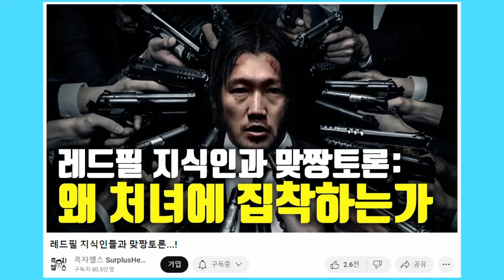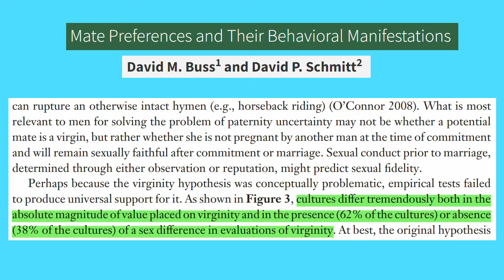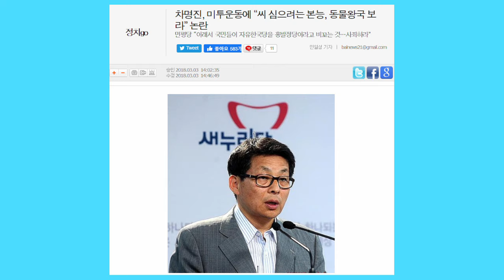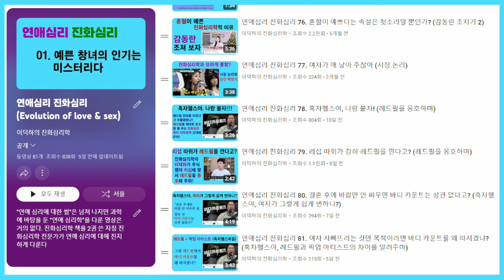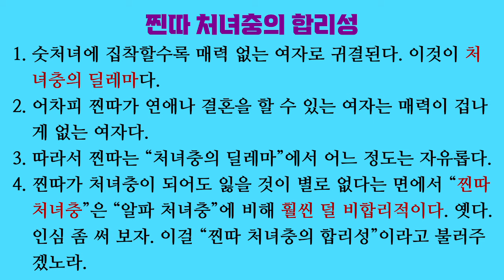연애심리 진화심리 82. 21세기 한국에서 어떤 여자들이 숫처녀일까? (진화심리학이 처녀충에게 들려주는 이야기)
깊은 연애 관계에서 섹스가 일반적인 21세기 한국 사회에서 나이가 어느 정도 든 여자가 숫처녀라면 남자의 깊은 사랑을 받지 못했을 가능성이 크다. 즉 매력이 매우 떨어질 가능성이 높다. 그렇다면 남자가 숫처녀에 집착할수록 매력 있는 여자와 사귀거나 결혼할 가능성이 떨어질 것이다.

「Competitive reputation manipulation: women strategically transmit social information about romantic rivals」, Tania Reynolds, Roy Baumeister & Jon K. Maner, 『Journal of experimental social psychology』, 2018

「The Madonna-whore dichotomy: men who perceive women's nurturance and sexuality as mutually exclusive endorse patriarchy and show lower relationship satisfaction」, Orly Bareket, Rotem Kahalon, Nurit Shnabel & Peter Glick, 『Sex roles』, 2018